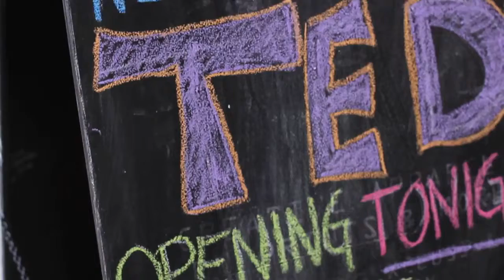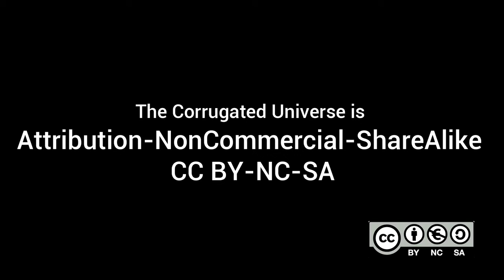freeart Part II HD